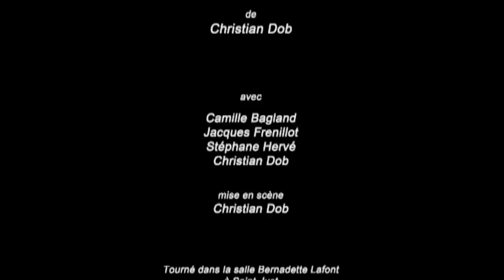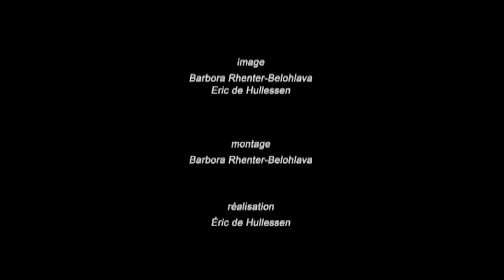Les Vampires et le Meilleur | Pièce de théâtre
Dans cette époque délirante et folle, les vampires des siècles passés ne sont plus crédibles et s'ennuient fermement. Jusqu'au jour où ils rencontrent une jeune beauté, spécialiste de la mondialisation capitaliste. Ils découvrent alors une manière bien jouissive de saigner le petit peuple !

Pièce de théâtre et mise en scène de Christian Dob
Avec Camille Bagland, Jacques Frenillot, Stéphane Hervé, Christian Dob